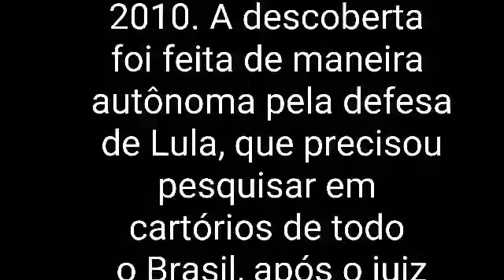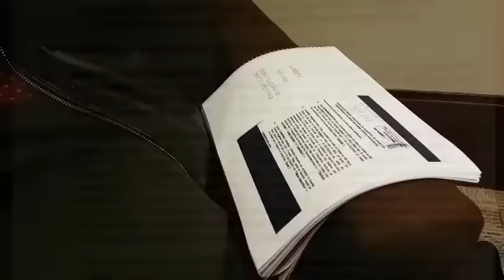Acabou o caso triplex! Lula é inocente no caso triplex!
Tá comprovado!

Por Jornalistas Livres

Defesa de Lula encontra, escondido em um cartório na periferia de Salvador, o contrato de Cessão para a Caixa Econômica Federal do prédio onde se encontra o tal triplex do Lula, como garantia de "direitos creditórios".
Nada menos do que 100% do valor do prédio Mar Cantábrico, posteriormente rebatizado de Edifício Solaris, foram entregues em garantia para a Caixa.
Qualquer modificação de propriedade, em qualquer das unidades do prédio, tem de passar pela Caixa. Assim ocorreu com vários apartamentos. E nunca com o triplex que Moro tenta provar ser de Lula.
O contrato de cessão foi assinado entre a OAS e a Caixa em novembro de 2009. Há mais de sete anos, portanto!
A defesa de Lula pediu que fossem feitas diligências visando à demonstração de quem seria o verdadeiro proprietário do triplex, o que Sergio Moro negou sucessivamente.
A Defesa de Lula teve de pesquisar em cartórios de todo o Brasil para, enfim, encontrar a prova definitiva de que o ex-presidente nada tem a ver com o tal triplex, que visitou uma única vez, e no qual não dormiu uma só noite.

Veja os comentários de Paulo Moreira Leite, repórter de Política e editor do site Brasil 247